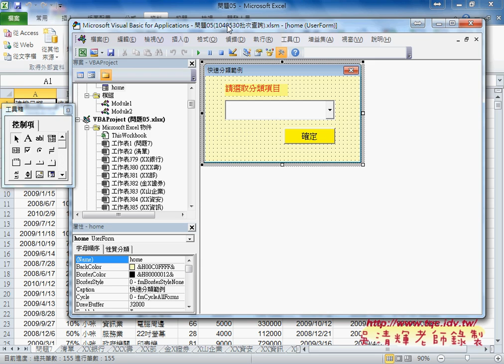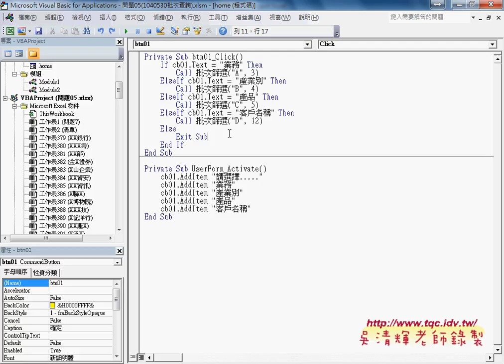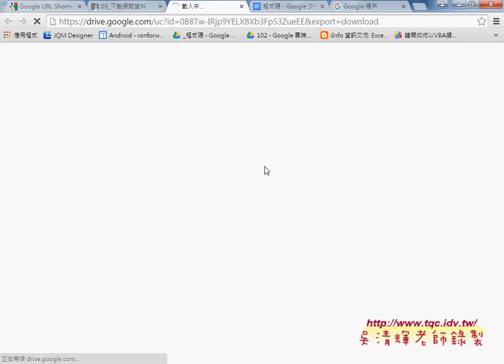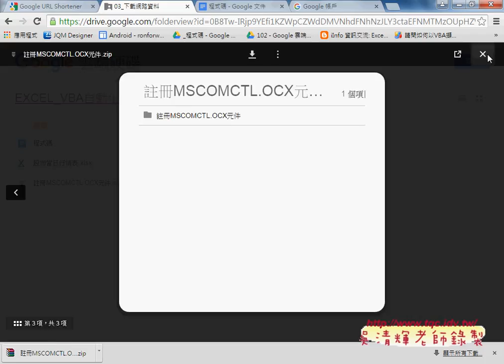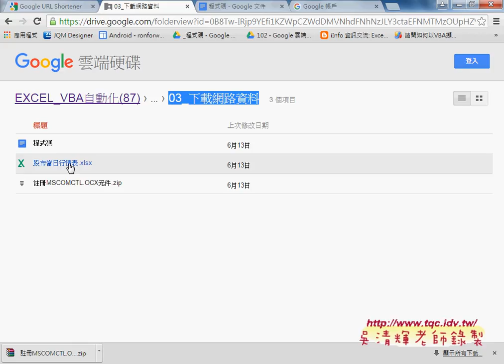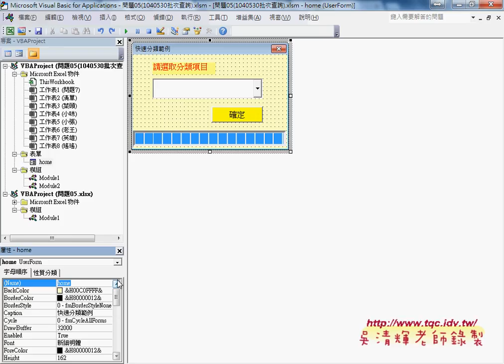05 如何建立下拉選單與進度列引用元件